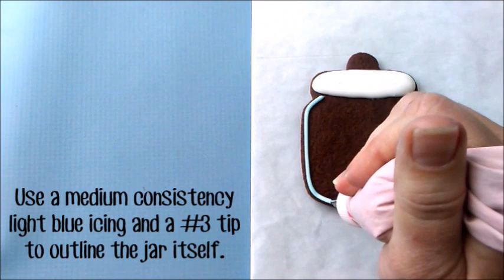Decorated Seashell Jar Cookies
Learn how to use royal icing and fondant to create fun seashell jar decorated cookies for summer!